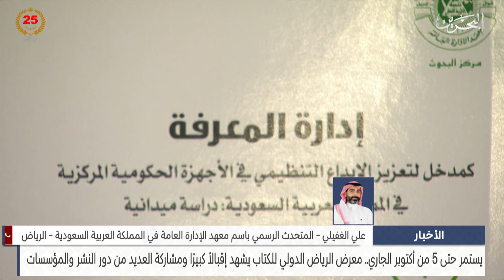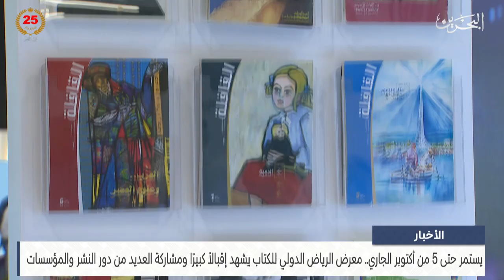الأخبار : مداخلة مع علي الغفيلي المتحدث الرسمي باسم معهد الإدارة العامة بالمملكة العربية السعودية